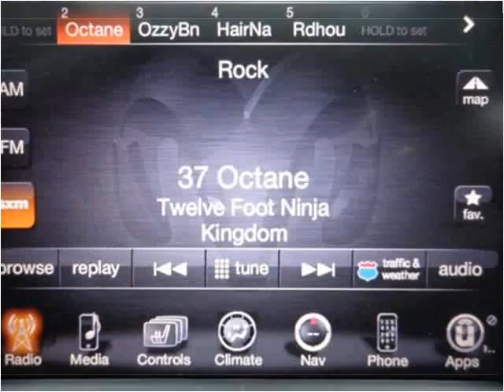2014 RAM 2500 New Cars Sheridan WY